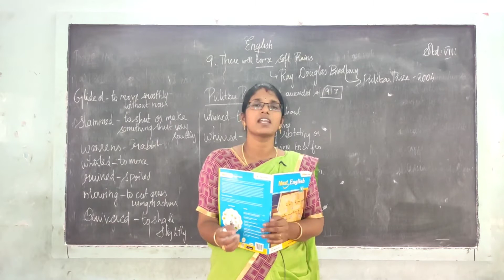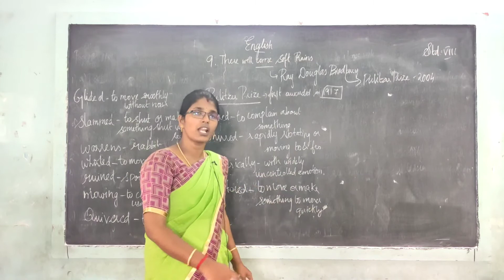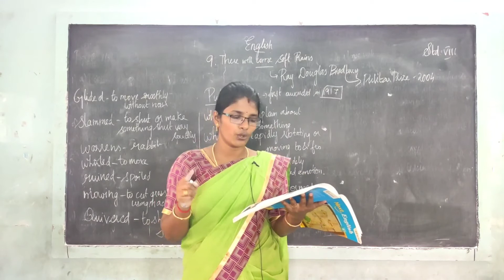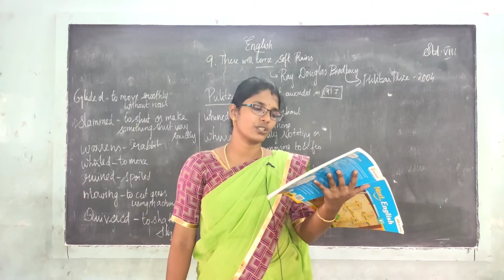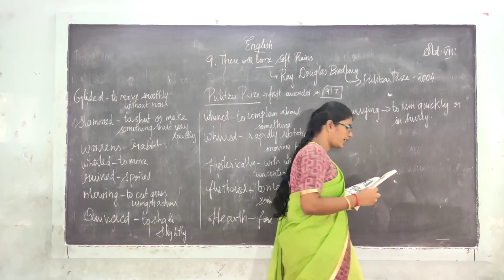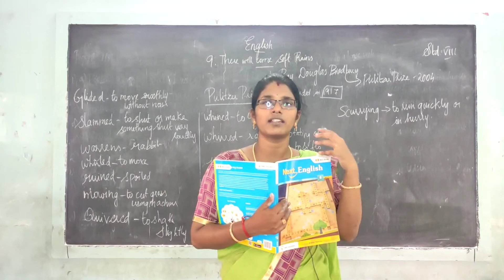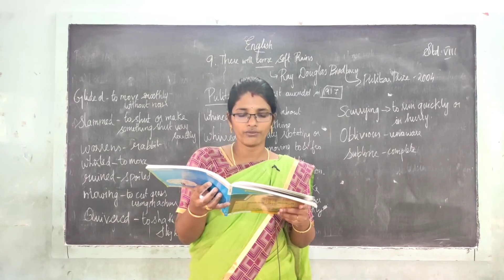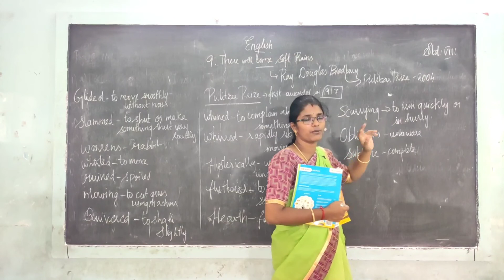VIII Standard English - Chapter 9 - There will come Soft Rains - Part 2